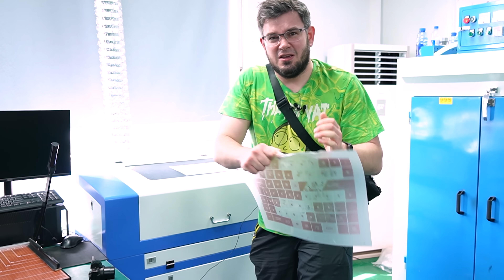JAK POWSTAJĄ KEYCAPY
Więcej takich odcinków? Zostaw ślad pod filmem :D

W dzisiejszym odcinku sprawdzamy kolejne ciekawostki ze świata - ogarniamy jak wykonywane są keycapy do klawiatur. Czy kiedykolwiek zastanawialiście się nad tym jak to się dzieje? Jak to jest że na zwykłym klawiszu można stworzyć różnokolorowe wzory, które nie schodzą :D?

Rozsiądź się wygodnie i oglądnij materiał przepełniony ciekawostkami, które udało mi się uchwycić specjalnie dla Was z dalekiego kraju. Z prawdziwej Fabryki w Chinach :D!

Miłego :D!